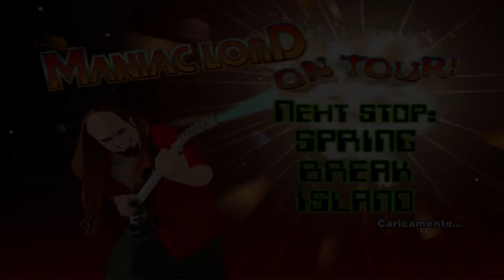Leisure Suit Larry Magna Cum Laude Pc Walkthrough #4 Singles e la Dio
INTRODUZIONE AL MONDO DI LARRY
Lo scopo del gioco è quello di andare a letto con il maggior numero di ragazze possibile per partecipare ad un ambitissimo gioco televisivo chiamato S(W)INGLES. Per fare ciò dovrete di volta in volta darvi da fare con 3 ragazze che rappresentano quel livello. Fatte (in tutti i sensi) quelle ragazze il gioco sbloccherà nuove locazioni e nuove ragazze, e così via fino alla fine. Il gioco è infarcito di mini-giochi che vi intratterranno tra un enigma (?) e l'altro, e prima di passare alla soluzione vera e propria conviene darci un'occhiata. I giochi in questione sono:
ABBORDAGGIO:
In questo mini gioco controllate uno spermatozoo, lo scopo e' semplice; dovete colpire le icone verdi che rappresentano delle frasi spavalde, simpatiche, ammiccanti, che conquisteranno la ragazza con cui state parlando. Se invece beccherete le icone rosse  le conseguenze potranno essere le più disparate, in quanto potreste dire una parolaccia ad esempio, una frase sgarbata o una battuta pietosa, insomma sembrerete degli sfigati e la ragazza vi manderà a quel paese.
QUARTO DI DOLLARO

Trattasi del classico gioco del quarto di dollaro praticato in tutte le università americane e visto in numerosi films del genere studentesco/college/demenziale. Dovete lanciare un quarto di dollaro sul tavolo facendo rimbalzare una volta e poi finire dentro un bicchiere. Ogni volta che voi sbaglierete e il vostro avversario farà centro (e quindi viceversa) si dovrà bere un sorso di birra, vince chi fa ubriacare per primo l'altro.
BARMAN
Alzino la mano quanti tra di voi conoscono un vecchio gioco da bar chiamato "tapper".
RHYTHM GAMES
I rhythm games presenti in Larry sono di due tipi. La danza e il tappeto elastico. Entrambi funzionano nella stessa maniera, premendo i tasti con il giusto tempismo.
SCHIAFFONI
Dalle mie parti questo gioco si chiama "mano calda" e consiste nello schiaffeggiare la mano dell'avversario fino a farla diventare incandescente.
WACK-A-MOLE
Ci sono diversi giochi di questo tipo, come ad esempio il preparare dei cocktails, dipingere, e tutti hanno lo stesso principio, che è quello di premere i tasti nello stesso istante in cui compaiono.
WACK-A-POLE
Come si può intuire dal titolo un po' alludente wack-a-pole è un versione un po' particolare del vecchio pong, il tennis con le due bacchettine ai lati e la pallina quadrata per capirci.
EVITARE I NEMICI
In questo tipo di mini giochi vi basterà evitare i nemici che vi daranno la caccia di volta in volta, e raccogliere gli oggetti che vi saranno indicati. (chiavi, giornali e cosi via).
T-SHIRT BAGNATE
Non credo che questo gioco abbia bisogno di spiegazioni; caricate il vostro fucile ad acqua e bagnate le magliette a quelle ragazze!
SCATTARE LE FOTO
Per vincere questo mini gioco dovrete fare almeno 6 ottime foto
ALTRUISMO
Scopo del mini gioco e' quello di toccare un determinato numero di persone dopo aver sentito l'informazione che il vostro amico (che vi propone il gioco) ha da dirvi.
Dopo la fFASE 1: SALLY MAE, IONE, ANALISA:
Siete adesso pronti per giocare a S(w)ingles 1, in realta' per farlo vi basta superare e conquistare soltanto due delle tre ragazze per ogni livello, il primo gioco di S(w)ingles e' una prova al tappeto elastico. Siete adesso pronti per la...